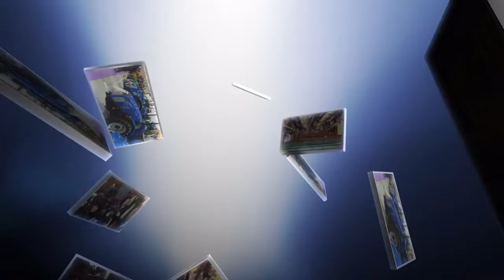Coronavirus, informatevi solo attraverso i canali ufficiali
Coronavirus, informatevi solo attraverso i canali ufficiali - «Il mio appello a tutti i cittadini piemontesi è quello di acquisire notizie solo attraverso i canali istituzionali, in particolare il sito della Giunta, del Consiglio regionale e della Protezione civile, senza affidarsi a fonti non ufficiali, frequenti sui social network, che rischiano di alimentare disinformazione, preoccupazione e talvolta anche truffe». Così il presidente del Consiglio regionale si è rivolto ai piemontesi per aggiornarli sulla gestione dell’emergenza Coronavirus.